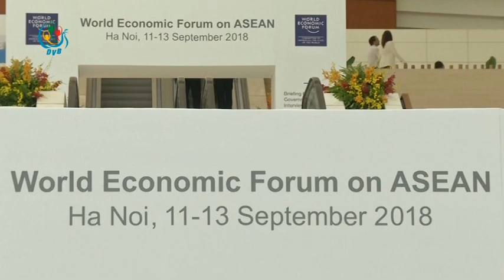DVB - ရိုက္တာသတင္းေထာက္အမႈကုိ ပြင့္လင္းျမင္သာစြာစစ္ေဆးခဲ့တယ္လို႔ ေဒၚေအာင္ဆန္းစုၾကည္ ေျပာ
ရိုက္တာ သတင္းေထာက္ ၂ ေယာက္အမႈကိုု ပြင့္လင္းျမင္သာစြာ စစ္ေဆးခဲ့တာျဖစ္တယ္လိုု ့ေဒၚေအာင္ဆန္းစုုၾကည္ေျပာဆိုလိုုက္ပါတယ္။ ဒီသတင္းကို ျပည့္ဘုန္းေအာင္က တင္ဆက္ေပးမွာပါ။